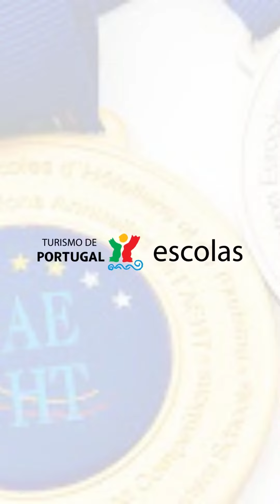Afonso conquista medalha de bronze na categoria de "Culinary Arts" - Senigallia 2022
“…é agora mano… anda lá mano…” 😄

PT
Parabéns Afonso 😄👏👏👏, da Escola de Hotelaria e Turismo de Douro Lamego pela medalha de bronze conquistada no concurso europeu da AEHT 😄💪💪💪, na categoria de “Culinary Arts”.

EN
Congrats Afonso 😄👏👏👏, from the School of Hospitality and Tourism of Douro Lamego for the bronze medal won at the AEHT European competition 😄💪💪💪, in the "Culinary Arts" category.

ehtdouro aeht panzini